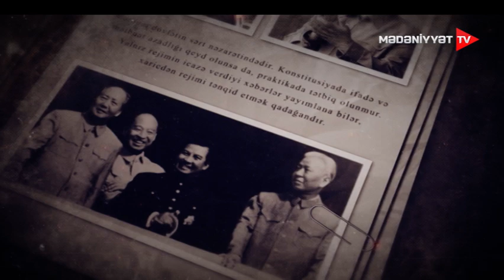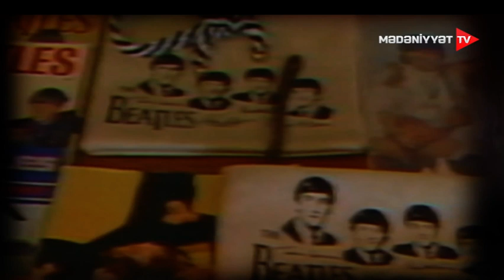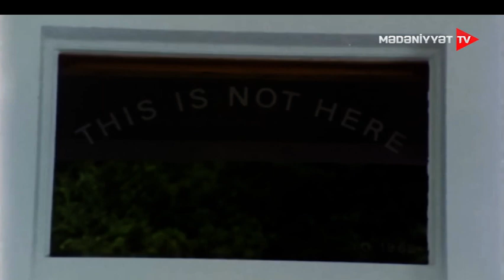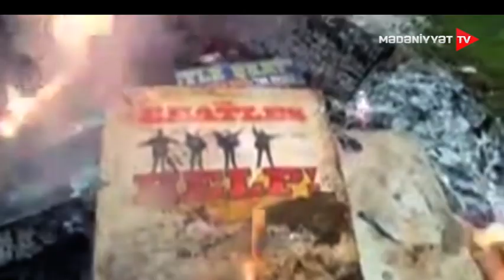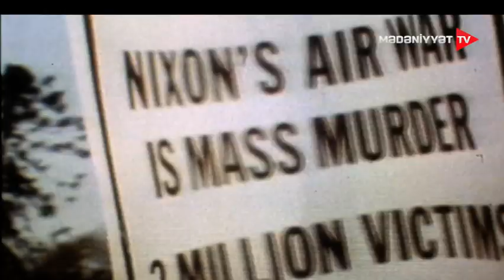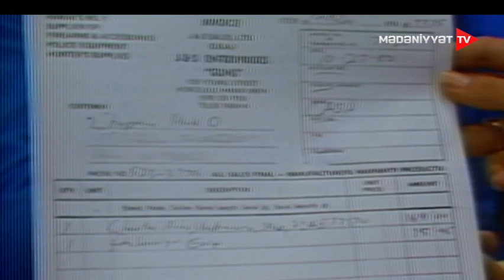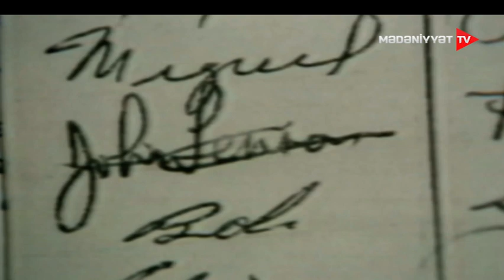Zəmanə - Con Lennonun qətli | 10.10.2024